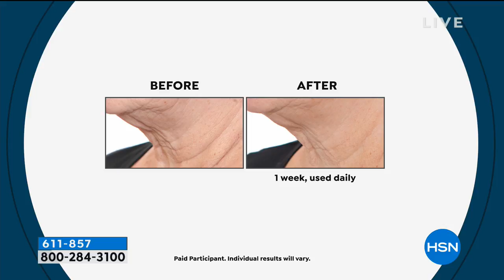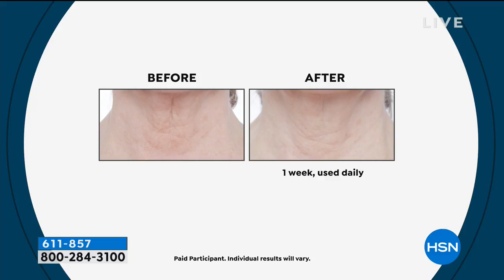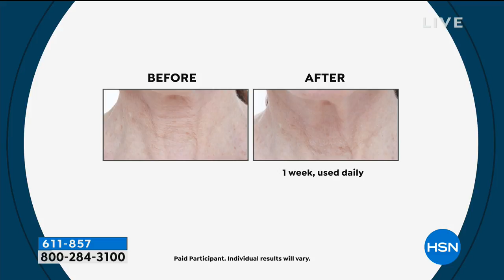PRAI Ageless Special Edition Swan Power Duo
Cream and serum formulated to help improve the appearance of wrinkles, moisturize skin and leave the skin of the throat and decollete...